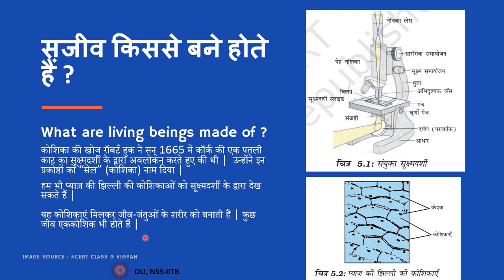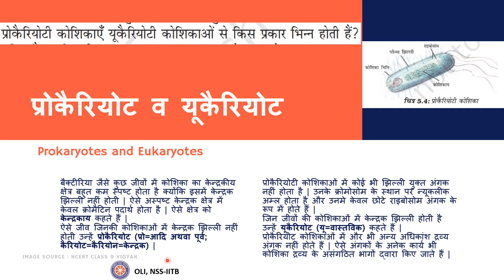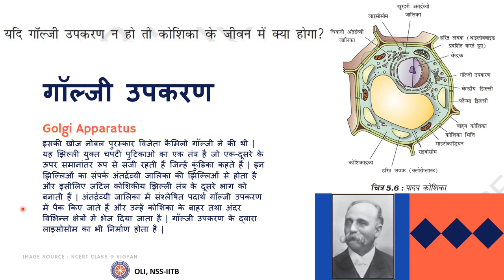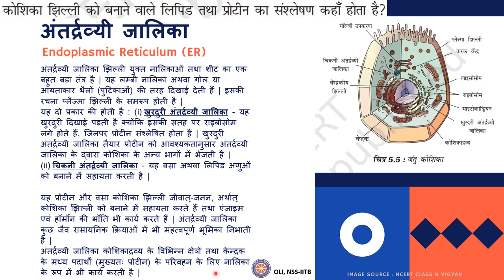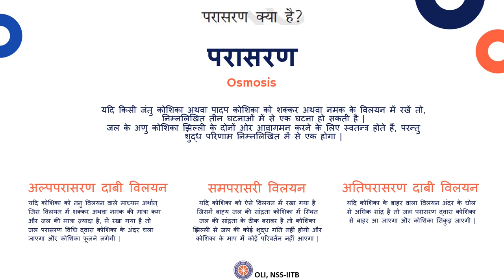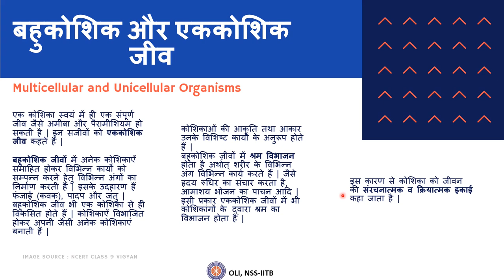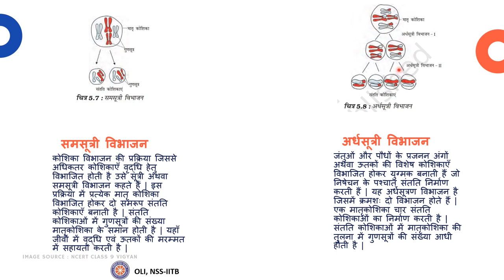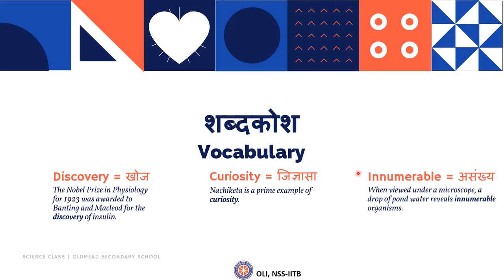The Fundamental Unit of Life || जीवन की मौलिक इकाई || Hindi || Class 9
In this video we will discuss the fundamental unit of life and we will know that a cell can independently perform all necessary activities to sustain life. This will be the first video in the series “The Fundamental Unit of Life”.
Here is the link of google form containing questions based on this topic:

Credits:
Taught by: Vansh Aggarwal
Reviewed and edited by: Indrayani Tayde

Time stamps:
0:00 Channel Introduction
0:06 Topic introduction
1:14 प्रोकैरियोट व यूकैरियोट(Prokaryotes and Eukaryotes)
2:30 प्लाज्मा झिल्ली (Plasma Membrane)
3:42 गॉल्जी उपकरण (Golgi Apparatus)
4:55 Mitochondria (माइटोकॉन्ड्रिया)
5:47 अंतर्द्रव्यी जालिका (Endoplasmic Reticulum (ER))
7:20  परासरण(Osmosis)
8:49 Multicellular and Unicellular Organisms (बहुकोशिक और एककोशिक जीव)
10:25 कोशिका विभाजन (Cell Division)
12:25 पुनरावृत्ति (Recap)
13:22 शब्दकोश (Vocabulary)
14:05 Outro